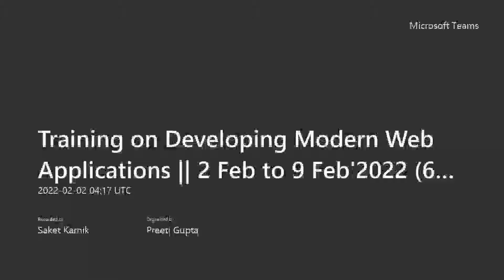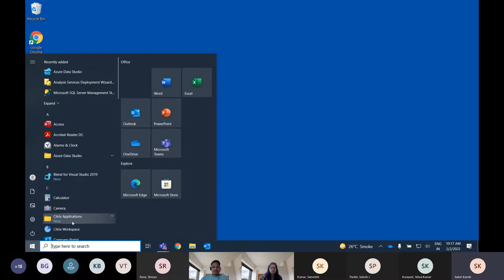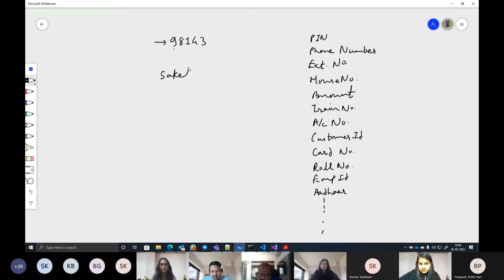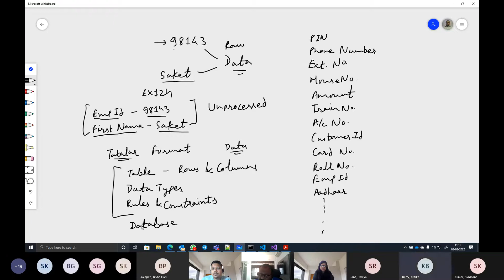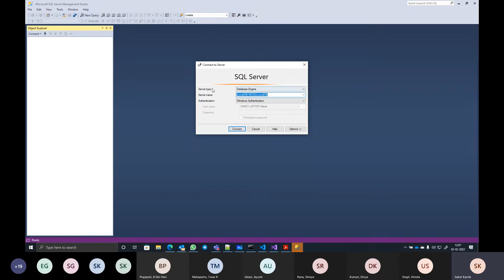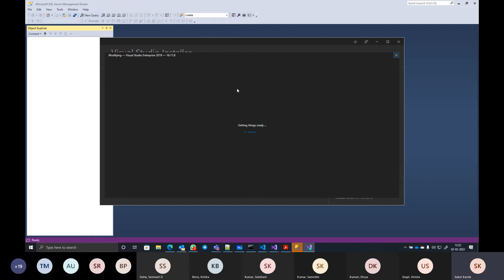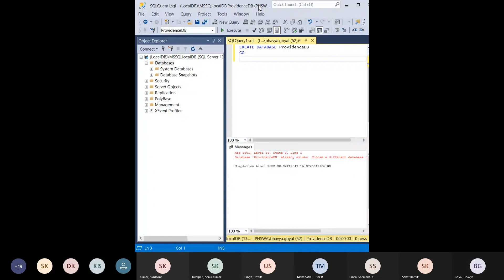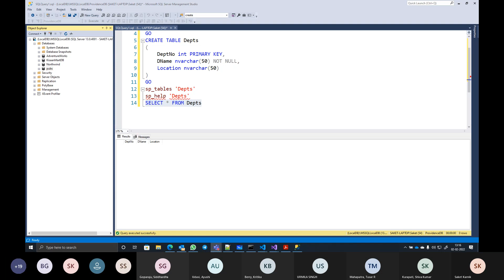Training on Developing Modern Web Applications 2 Feb Part1_By Saket Karnik